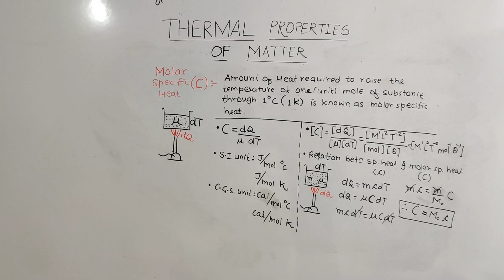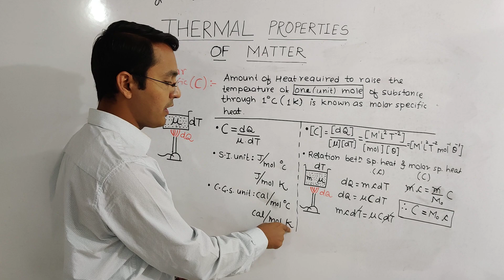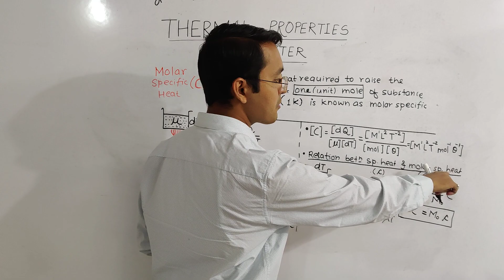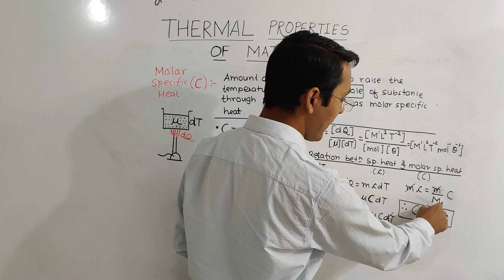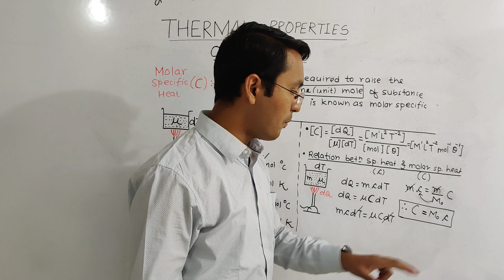MOLAR SPECIFIC HEAT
This video lecture explains about molar specific heat of an object and its relation with specific heat.